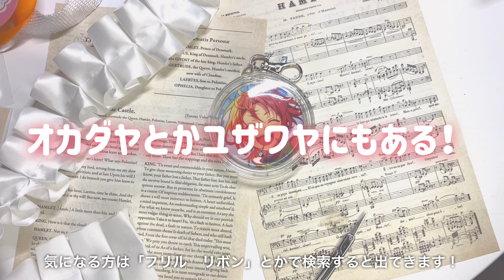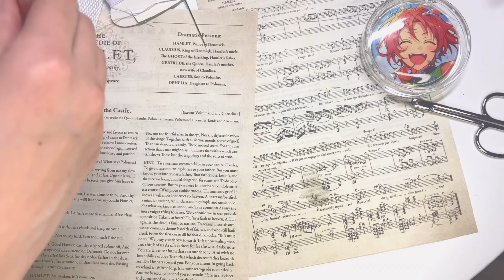【あんスタ】100均で作るロゼット風缶バッジキーホルダーの作り方♡【推し活】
♡材料一覧♡

⭐️チュール（セリアにあるよ！）
⭐️レース素材のフリルリボン

⭐️デコシール

♡Chapter list
0:00  オープニング
5:50  完成！

𝑤𝑒𝑙𝑐𝑜𝑚𝑒!
₍ ᐢ. ̫ .ᐢ ₎
𝘰𝘵𝘢𝘬𝘶 𝘷𝘭𝘰𝘨 / 𝘶𝘯𝘣𝘰𝘹𝘪𝘯𝘨 / 𝘨𝘰𝘰𝘥𝘴 𝘴𝘵𝘰𝘳𝘢𝘨𝘦 /𝘛𝘳𝘪𝘱